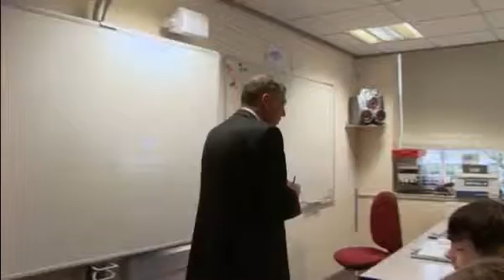CPD Package - Assessment - Secondary AfL